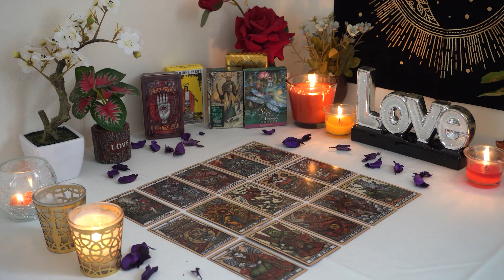VIRGO💘 Look Who's Coming Towards You They Don't Just Want You They NEED You! Tarot Love Reading